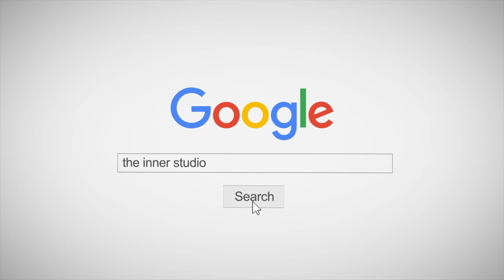"เรื่องของช้าน" เก๋ไก๋ สไลเดอร์ x สาวเมาคลีล่าสัตว์ 🦊 ❤️ เก๋ไก๋ พี่คิง ครูเฟรม จูน ตูน แมน หนุ่ม